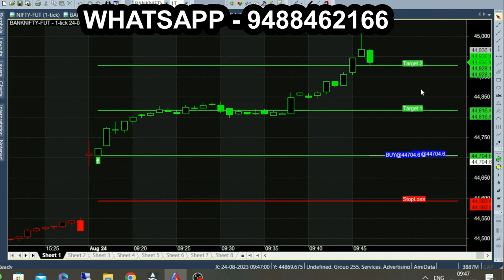40 Point At the money Option Expiry Trading | 9.15-9.25 1st 10 Minute enough to earn in Share Market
80 - 120 Point at the money Option expiry trading, 9.15am-9.25am 1st 10 minute to earn 40 point in option trading.